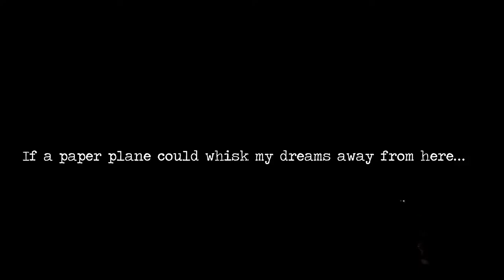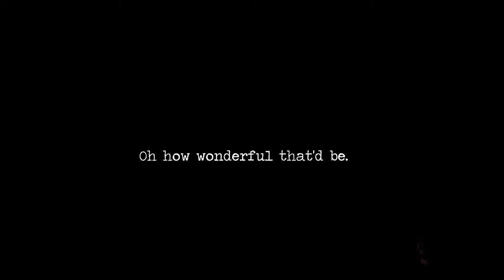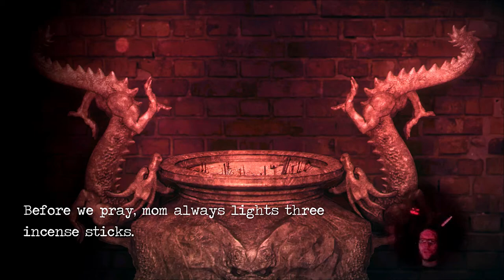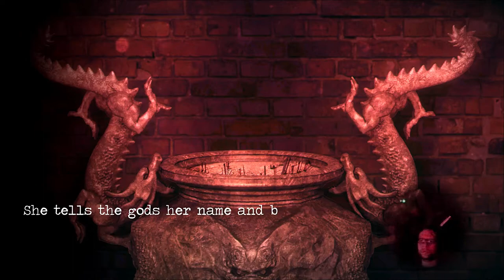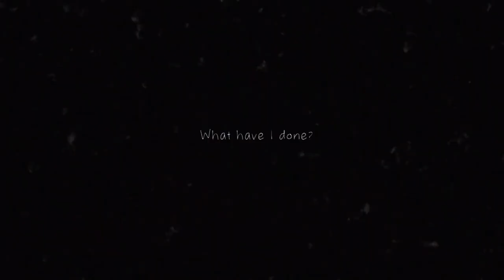[08] DETENTION | Ein Ort voller Qualen | HORROR | PS4 Pro Gameplay [deutsch/german]